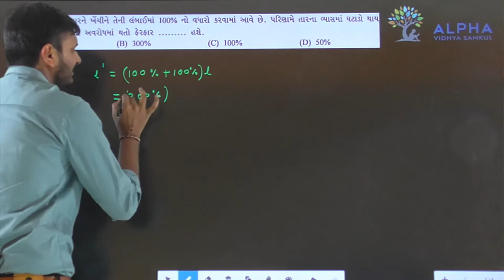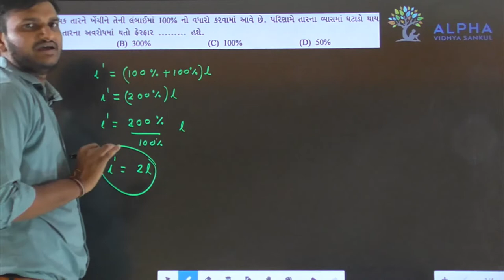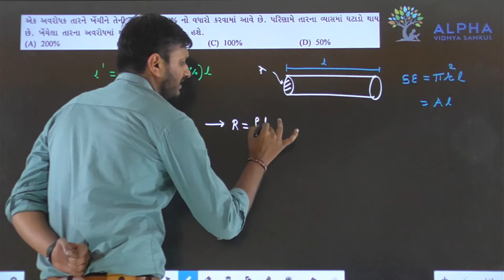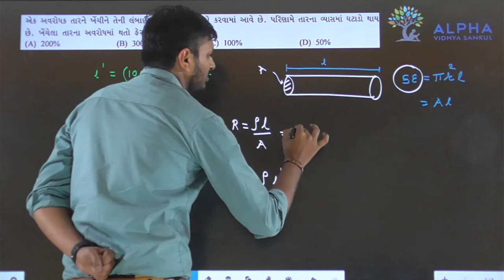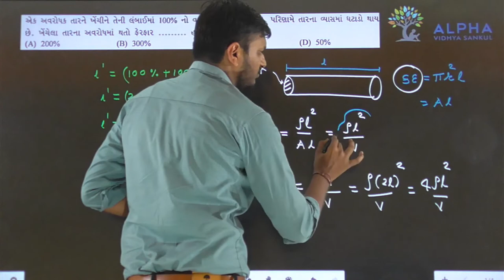Paper 2 | Section A | Que 29 | Physics | Std. 12 | Alpha Vidhya Sankul | in Gujarati by Rohit Sir